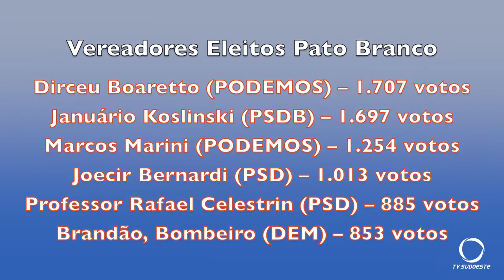Confira quem serão os vereadores de Pato Branco para a gestão 2021-2024